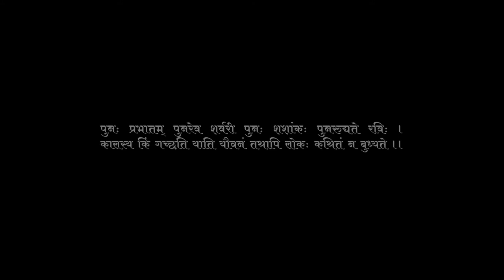'a small effort' by Freehand Films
This is the video that we tried shooting in a single room. It was not very easy to get the right shots due to limited resources. We had no professional actors or voiceover artist and we had to keep it restricted to four walls. It is indeed an in-house production video that features family members as actors as we couldn't go out or any help from outside. Most of the sequences were shot using only one prime lense. We used Halogen and Bulb as light sources. Though I could not appreciate the video much because of the quality of outcome but the efforts put by others are very much commendable and appreciable. All the featured characters faced the camera for the first time except Mahi.
The voiceover part was done by Ranjana Maurya who is a teacher by profession and did recording for the very first time.